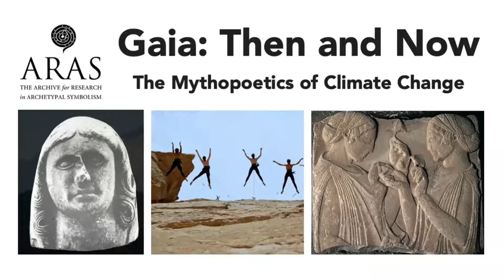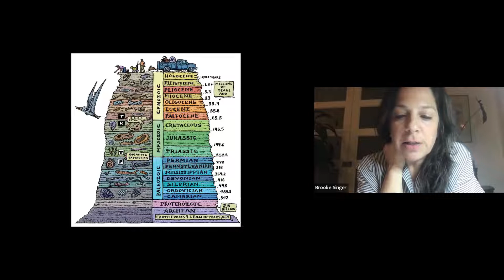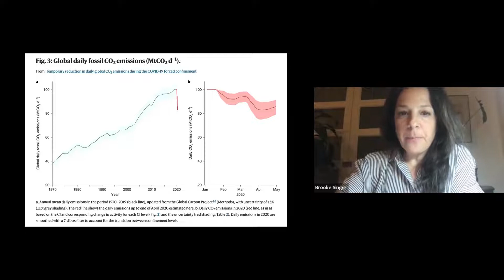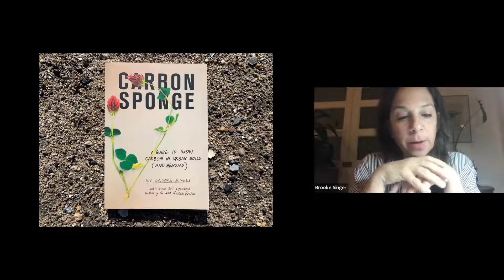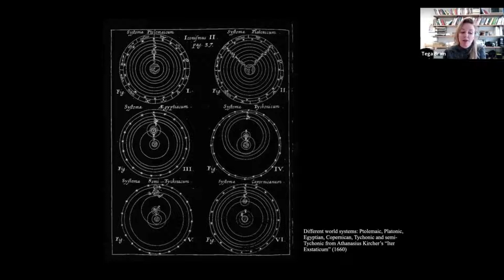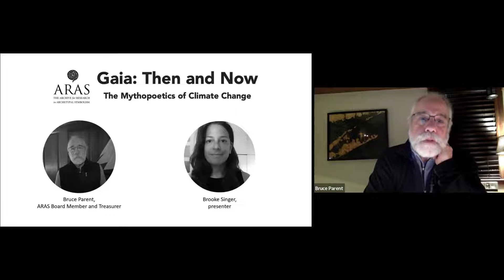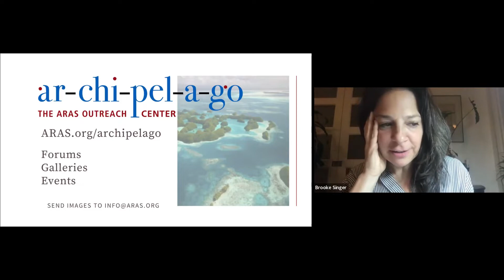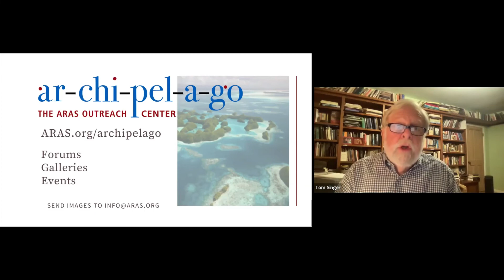Gaia: Then and Now - The Mythopoetics of Climate Change. Session 3 - Brooke Singer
Thinking Through Gaia, Anthropocene and Art